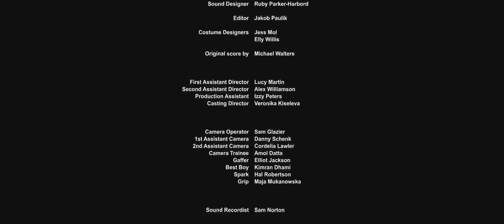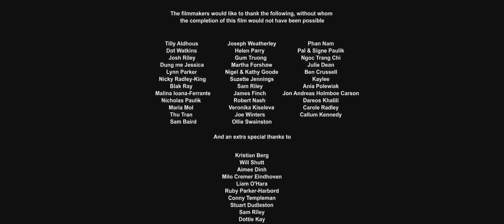phim ngắn 18: Hookworm